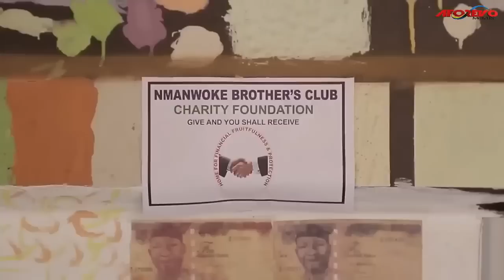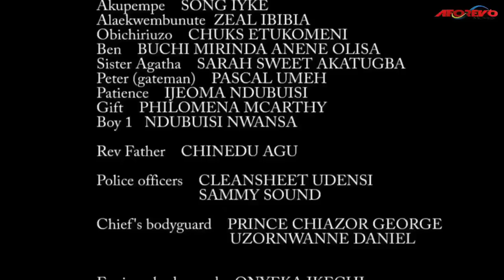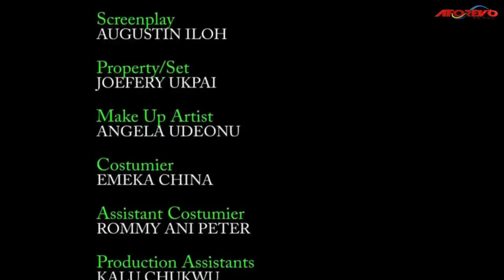I Killed My Best Friend For Blood Diamond But His Crying Ghost Is After My Life - A Nigerian Movie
Obaego (Sammylee Nnamdi)talks on people most especially his elder brother Enyinnaya (Yul Edochie) because he is very rich.

Starring: Yul Edochie, Sammylee Nnamdi, Nkechi Nwaeje